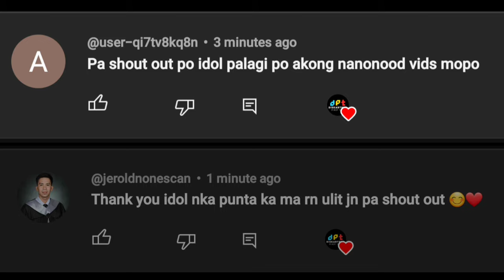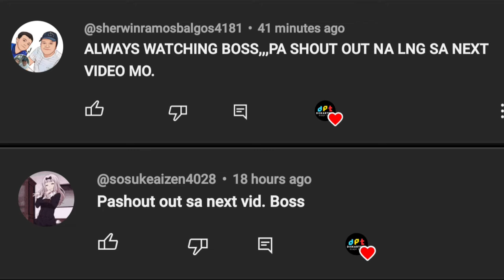BUDGET MIRRORLESS CAMERA / SONY / FUJIFILM / CANON / NIKON / Greenhills Shopping Center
Camgeek PH
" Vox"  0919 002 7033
( Duty Hours 1:00 PM - 8:00 PM )
VMall GreenHills San Juan,  2nd Floor ( Stall# XE 20 )

dslr price
canon dslr price in pakistan
camera dslr price
canon camera dslr price
nikon camera dslr price
camera dslr price in pakistan
sony camera dslr price
camera dslr price philippines
dslr price in india
camera dslr price in india
dslr price in usa
dslr average price
dslr camera price abu dhabi
dslr price in australia
dslr camera price amazon
dslr price in saudi arabia
sony dslr-a200 price
sony dslr a230 price
sony dslr-a100 price
sony dslr-a350 price
sony dslr-a300 price
average dslr price
dslr camera price in saudi arabia
dslr camera price in australia
dslr camera price in saudi arabia 2023
all dslr camera price in bangladesh
dslr camera in army canteen price
dslr camera at low price
dslr camera and lens price in bangladesh
best dslr at low price
dslr price bd
dslr battery price
dslr booth price
dslr bag price in bangladesh
dslr battery price in bangladesh
dslr battery price in pakistan
dslr bag price in pakistan
dslr best price
dslr bd price 2022
dslr backpack price
best camera dslr price
best dslr price
best dslr price in bangladesh
bd dslr price
beginner dslr price
body dslr price
brand dslr price
sony dslr camera price in bangladesh
dslr price canon
dslr price camera
dslr camera price in pakistan
dslr camera price in nepal
dslr camera price in india
dslr camera price philippines
dslr camera price in dubai
dslr camera price in sri lanka
dslr camera price in qatar
canon dslr price
canon dslr price in bangladesh
canon dslr price in india
canon dslr price in nepal
camera dslr price in bangladesh
dslr price dubai
dslr d5600 price
dslr d7500 price
dslr d5300 price in pakistan
dslr d3200 price in pakistan
dslr d3100 price
dslr d7100 price in pakistan
dslr d7200 price
dslr d3200 price
dslr d5200 price
digital camera dslr price
dji gimbal for dslr price in india
delhi chor bazar dslr price
d5100 nikon dslr price
d5200 dslr price
dslr price dslr price
dslr camera price delhi
dslr drone camera price
used dslr camera price in dubai
dslr er price
dslr price and feature
canon dslr eos2000d price in india
dslr camera price in europe
dslr camera price in ethiopia
dslr camera price in egypt
dslr camera price in england
dslr camera price in emirates
dslr camera price range
dslr rate
dslr camera price in ksa extra
canon dslr eos 550d price in philippines
canon eos dslr camera price
dslr camera price in kuwait eureka
canon eos 3000d dslr camera price
canon dslr eos 2000d price in india
canon dslr eos 4000d price in qatar
most expensive dslr camera price
canon dslr eos 1200d price in philippines
dslr price flipkart
dslr flash price
dslr filter price
dslr camera price for youtube videos
dslr camera price for beginners
dslr price in finland
dslr d3400 price flipkart
dslr camera price for sony
dslr full form price
fujifilm dslr price
full frame dslr price
fujifilm dslr price philippines
fujifilm camera dslr price
flashlight dslr price
fujifilm dslr price list
fisheye lens dslr price
full size dslr price
gimbal for dslr price in pakistan
sd card for dslr price philippines
dslr price guwahati
dslr gimbal price
dslr gimbal price in bangladesh
dslr gimbal price in pakistan
dslr gimbal price in nepal
dslr gimbal price in bangladesh 2022
dslr gimbal price in qatar
dslr gimbal price in philippines
dslr gimbal price in dubai
dslr gimbal price in ksa
gimbal for dslr price in india
gimbal for dslr price in bd
gimbal for dslr price in nepal
gimbal stabilizer dslr price philippines
good dslr price
gopro or dslr price in india
dslr camera price guwahati
dslr camera price in ghana
dslr camera price in germany
dslr highest price
dslr hd price
dslr hood price
dslr camera price high quality
dslr price in hong kong
dslr price second hand
dslr camera highest price in world
dslr second hand price in bd
dslr 2nd hand price in pakistan
sony dslr hx200v price
high quality dslr price in bd
hand dslr price in bangladesh
second hand dslr camera price in nepal
dslr camera price delhi second hand
dslr camera price in dubai second hand
second hand dslr camera price in bangladesh
dslr camera price in hong kong
hasselblad dslr camera price in india